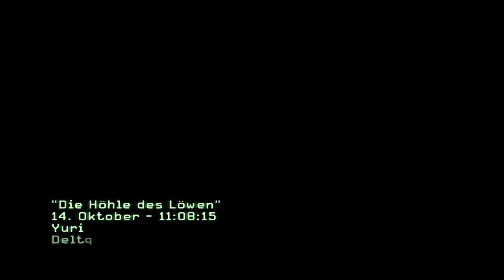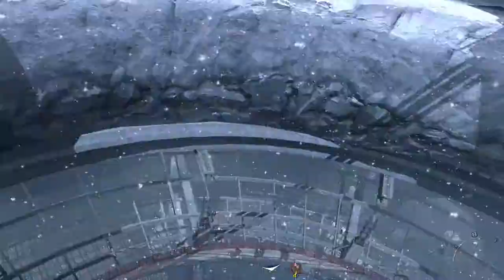Call of Duty Modern Warfare 3 [DE] [15/16] Die Höhle des Löwen